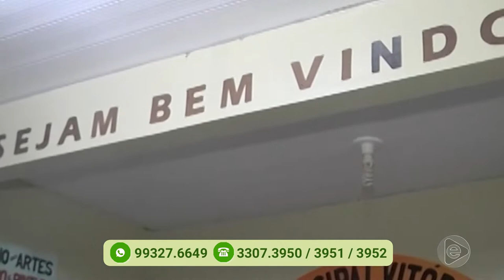Programa Agora (11.12.2019) 03º Bloco